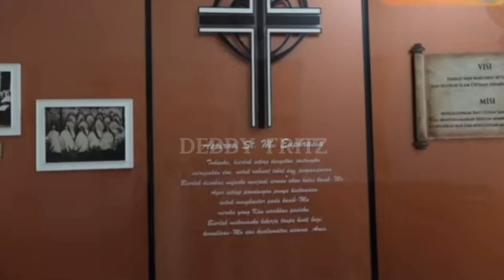GUBERNUR JAKARTA ANIES BASWEDAN JADI SASARAN SELFIE EMAK2 GEREJA